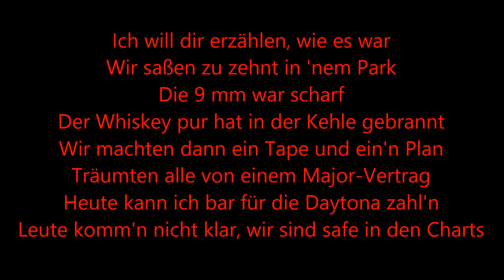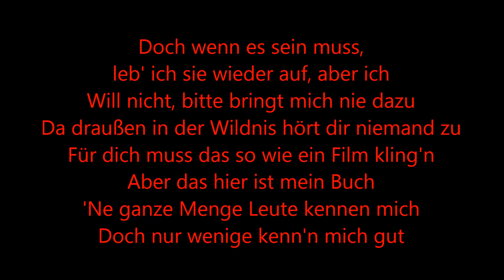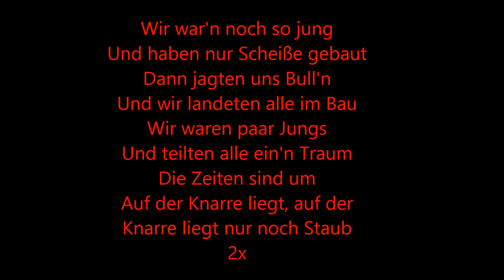Lyrics zu "SO JUNG - KIANUSH"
Hier habt ihr den Text von dem Musikvideo "KIANUSH - SO JUNG" zum mit singen !

Hier könnt ihr den Song (So jung) von Kianush auf Amazon gleich kaufen

Hier könnt ihr das Album (Safe) von Kianush auf Amazon kaufen/vorbestellen

**Super Kamera/Gopro Stativ
**Meine Maus